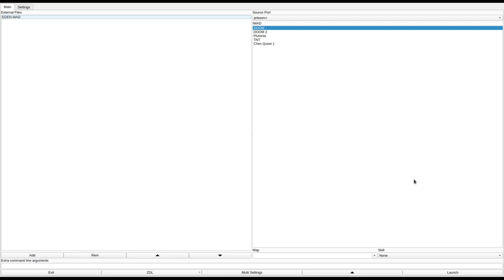DOOM 1 - EDEN.WAD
added to the "Hall of Shame" for every key being behind a mandatory secret. these 1994 people never learn.
called "EDEN.WAD" in the /idgames FTP.
created by Mal Blackwell on April 29th, 1994.
from the .txt file included with the WAD:
"This level is the result of countless hours and many late nights of working, working, working and re- working the map to get it right (as you DOOM editors know, DEU5.0 can be very uncooperative!). Anyway, I think this level has that "id" feel to it. I really consider it an extension of the original game rather than "my" level. I'm sure all will enjoy playing it. As of this version of EDEN there are NO HOM effects & NO screwie textures. I have painstakingly concealed secret passages and made this level challenging to play. Please play it first before extracting the secrets mechanically. Well, there's trouble in paradise, Go clean house! Three cheers for senseless violence!! :)"